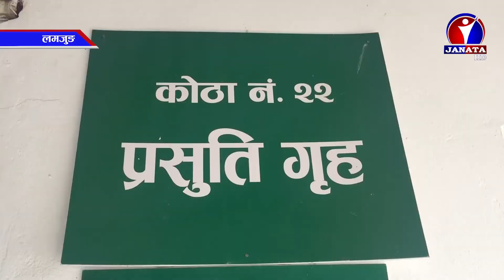आर्थिक वर्ष २०७६-०७७ मा बाल विवाह बढेको संकेत || News Report